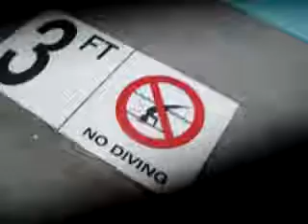A Day At The Pool With Will & Casey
Will Hazlett & Casey Daniels Visit a 3 ft Pool.